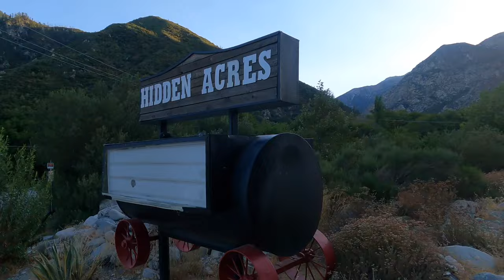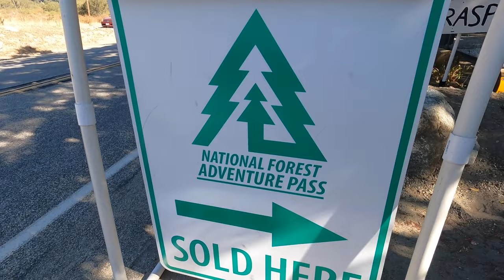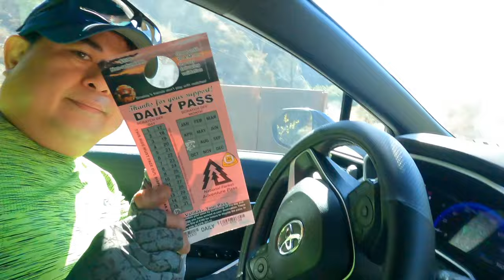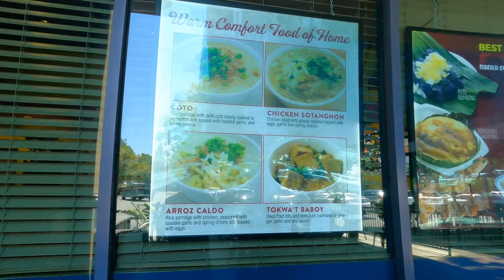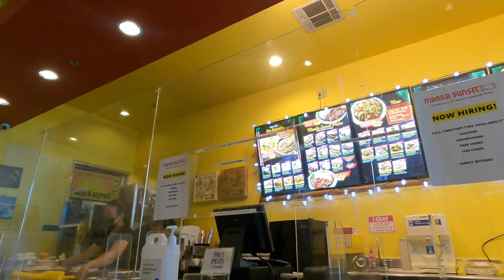Hike to Bonita Falls 2022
Get to know this 1.5-mile out-and-back trail near Lytle Creek, California. Generally considered a moderately challenging route, it takes an average of 48 min to complete. This is a very popular area for hiking and walking, so you'll likely encounter other people while exploring. The best times to visit this trail are March through October.
An adventure pass is required to be displayed in vehicles when using the Forest for recreation purpose. Information about where to purchase day/multi-day/annual passes can be found
Remember to stop at the Ranger Station or AMPM for your daily parking pass - $5. America The Beautiful passes also qualify.
(Source: AllTrails.Com)

No copyright background music:
-Upbeat Event Travel-Infraction
-Paradise-Ikson
-Shine-LIQWYD
-Waves-Beau Walker
-Lights-Sappheros
-Bora Bora-MBB
-Tropical Love-Del
-Hopeful Camping Folk-Alex
-Found You-Nekzio
-Never Getting Older-Next Route
-Tropical, Calm, Relaxing Travel Background Music-yt5s.com